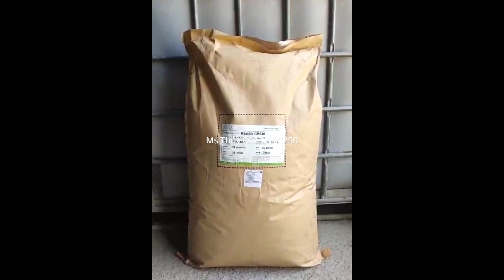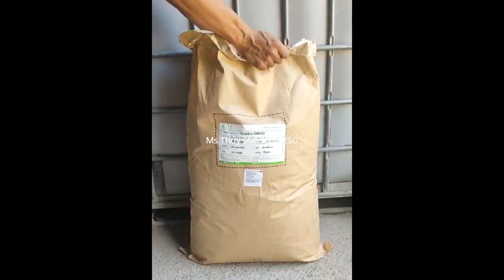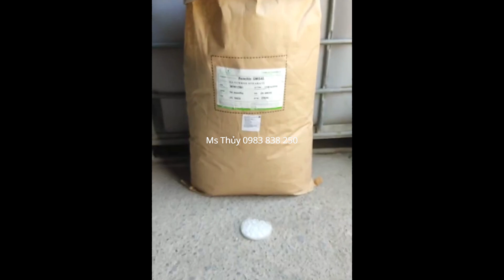Khui bao Glycerin MonoStearate 40, Gms 40 trong thực phẩm dùng làm gì ? dùng trong mỹ phẩm thế nào ?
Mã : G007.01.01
1. Thông tin tổng quan về sản phẩm
Tên sản phẩm: GMS 40
Tên Khác: Glycerin MonoStearate
Công thức hóa học: C21H42O4
CAS: 123-94-4
Ngoại quan: Tồn tại ở dạng vảy màu trắng, không mùi và tan được trong dầu.
Xuất xứ: Trung Quốc
Quy cách: Bao 25 Kg
HSD: 24 Tháng

2. Ứng dụng của sản phẩm
- Là chất phụ gia được sử dụng phổ biến trong sản xuất thực phẩm, hóa mỹ phẩm, dược phẩm, nhựa, cao su...vv.
- Là thành phần làm tăng xốp, độ dẽo cho kem, hạn chế việc tạo tinh thể đá, và cải thiện nhiệt độ tan chảy cho kem.
- Giúp các hạt chất béo trong cà phê hòa tan được phân tán tốt.
- Ngăn sự tách lớp và và kết tủa cho protein, giọt dầu và chất béo có trong sữa.
- Tăng khả năng phân tán của nước, cải thiện sự ổn định cho bơ thực vật
- Có khả năng tạo xốp, cải thiện độ dai, ổn định cấu trúc cho các loại kẹo cao su.
- Được dùng làm chất giữ ẩm trong kem dưỡng da.
- Đóng vai trò như chất bảo quản, tạo độ mịn trong mỹ phẩm làm đẹp.

3. Hướng dẫn sử dụng và bảo quản